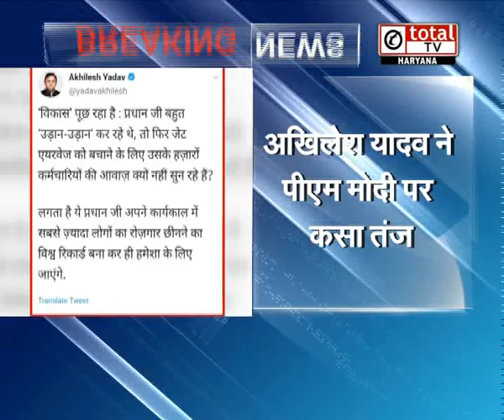जेट एयरवेज के बहाने अखिलेश यादव का पीएम मोदी पर तंज